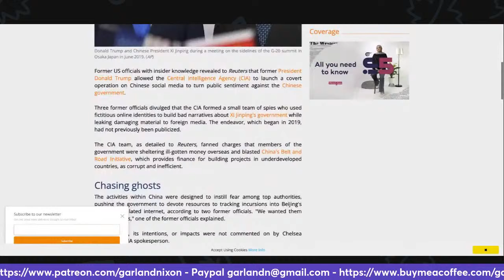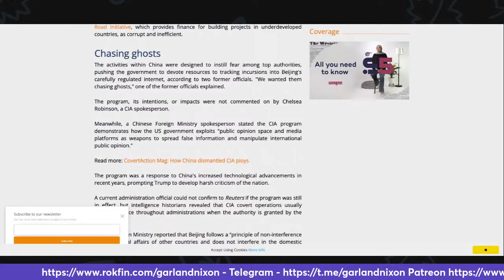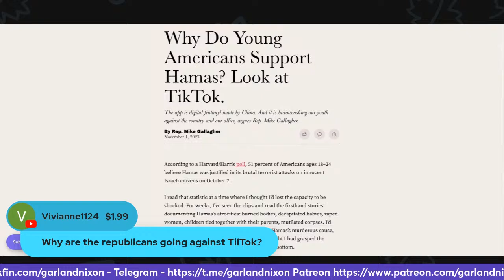THE NEOCON'S DIRTY WAR ON RUSSIA AND CHINA